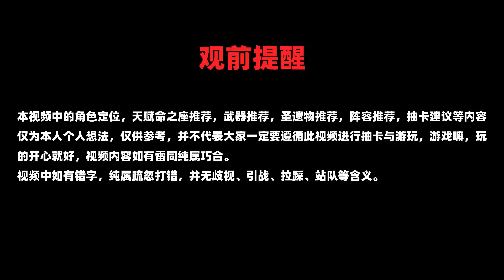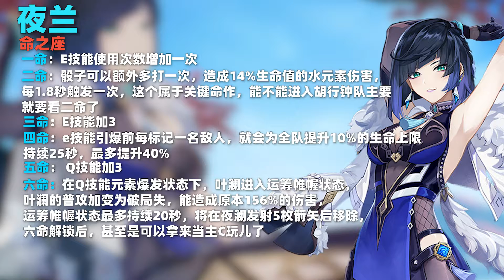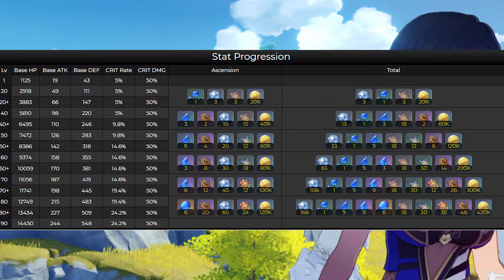【原神】夜兰 史上最全面角色养成攻略教学！配对推荐与强度分析！【鬼刃不刀】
大家好，这里是鬼刃不刀官方Youtube频道！
每天更新各种奇葩游戏模式
带给你不一样的游戏体验
让你感受我的世界奇葩模式的快乐
欢迎来到“我的世界”👉